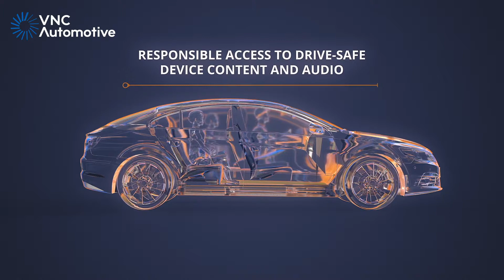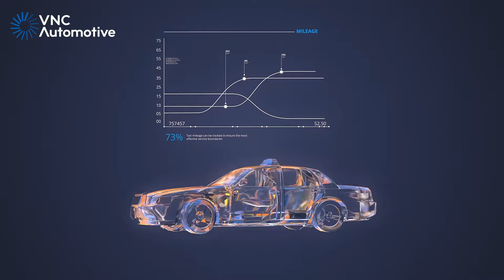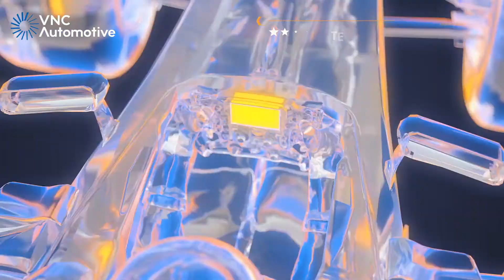VNC Automotive connectivity and telematics software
VNC Automotive technology allows the driver to access drive-safe smartphone content from the dash. We make the time spent in-vehicle more entertaining and more productive, whilst relentlessly adhering to safety and security protocols.